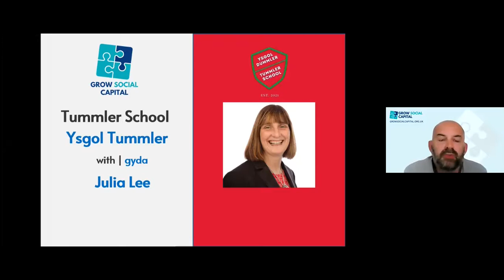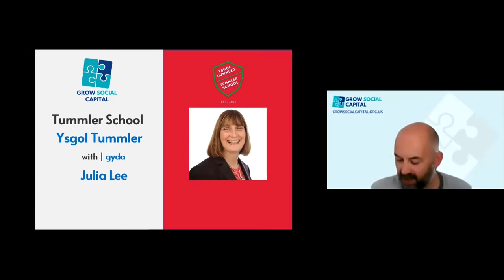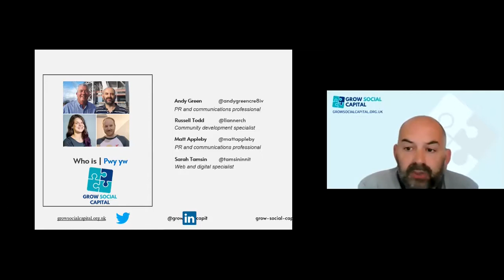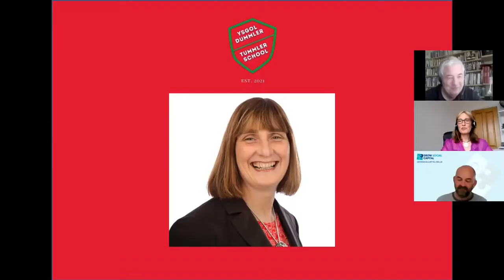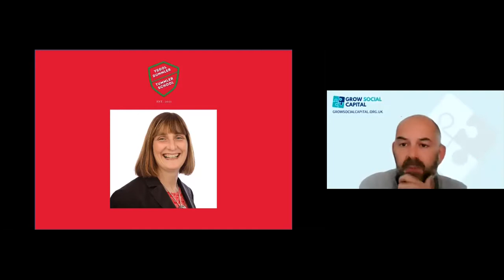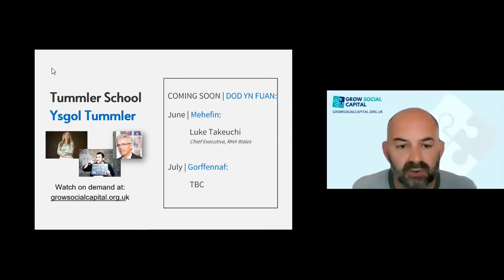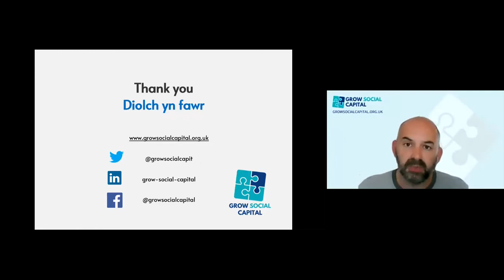Tummler School - Part 4 - Julia Lee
‘Tummler’ is a Yiddish word for someone who gets a party going.

And we at Grow Social Capital think it is a good job description for anyone who wants to make a difference in our communities, partnerships, and organisations.

Think about parties where despite the music playing but no-one is dancing. Eventually a few get on the dance floor which encourages to follow. Those first few are Tummlers. But getting the party started is one thing. The capacity of others must be built in order to sustain the party to carry on without them.

How can you be an effective Tummler and create the party you want to see in your world? One way is to meet and engage with other Tummlers.

Each month our Friday lunchtime Tummler School features a chance to meet someone who is doing something to make our world better. It is a chance to listen, learn and collectively grow from the conversation.

Whether you are active in social purpose, community development, social innovation, social entrepreneurship or active citizenship – or an organisation wanting to increase its social impact – we can all gain by coming together to share insights, ideas and inspirations.

February: Sophie Howe – Wales’ Future Generations Commissioner
March: Alex Hillman – author, educator, and community builder -operates Indy Hall, Philly’s oldest coworking space
April: Peter Davies – chair of WCVA, the Size of Wales charity and Community Energy Pembrokeshire
May: Julie Lee – the first female rugby league referee in Great Britain and Australia. Director of the Common Sense Initiative
June: Luke Takeuchi – chief executive, Rhondda Housing Association